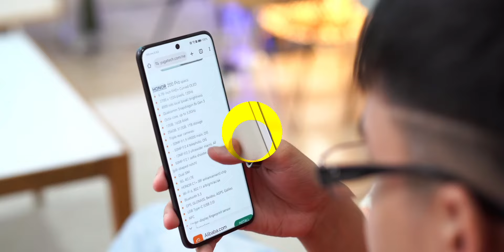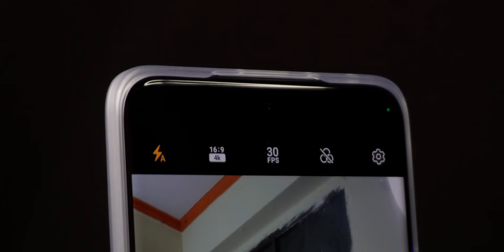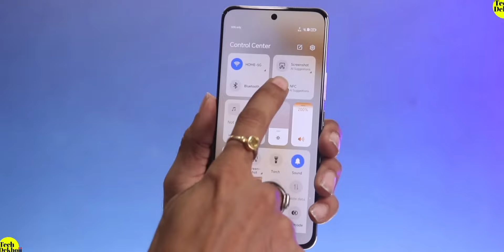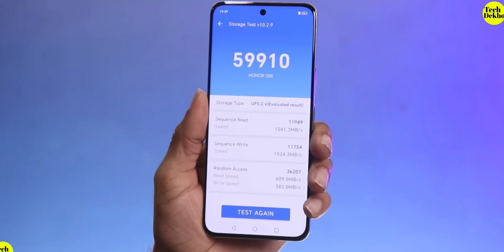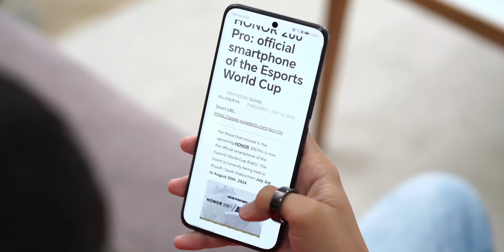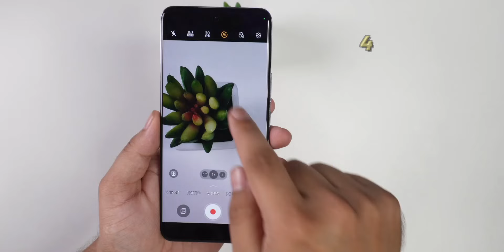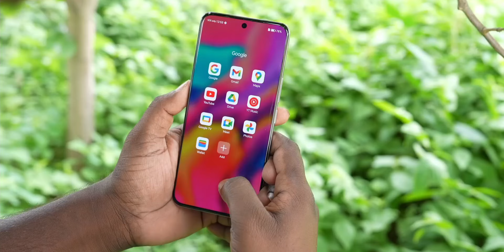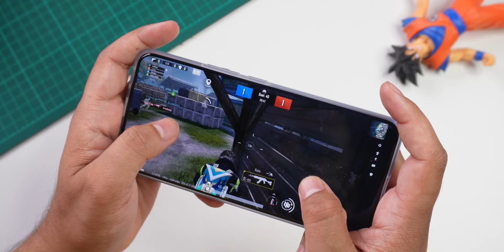"DON'T BUY" Honor 200 5g | 5 Major "PROBLEM'S" In Honor 200 | Honor 200 Price, Review, Buy Or Not ?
So Hello Guy's, Techy Ave Ke Naye Video Me Aap Shabhi Ka Swaagat Hai. Aaj Ki Video Me Dosto Mai Aapko honor 200 Ke Confirm Specifications, Price, All Cons & Alternative Ke Bare Me Baatane Wala Hoon.

🔵HONOR 200 5G: Specifications & Price
To Dosto Yahan Par 6.7" Inch FHD+ 120Hz Quad Curved OLED Display, Qualcomm Snapdragon 7Gen 3, 50MP(OIS) Triple Camera, 50MP Selfie Camera, 5200mAh Ki Battery Jisko Charge Karne Ke Liye 100W Ki  Fast Charging Ka Bhi Support Milega. Around ₹35,000 Iski Price India Me Start Ho Rahi Hai Dosto. To Detail Me Janne Ke Liye Video Ko Last Tak Continue Kijiye

honor 200 don't buy
honor 200 buy or not
honor 200 price in india
honor 200 all problems
don't buy honor 200
buy or not honor 200
honor 200 all cons
honor 200 review
honor 200 pros & cons
honor 200 5 major problems
honor 200 vs oppo reno 12 pro
honor 200 unboxing tamil
honor 200 unboxing telugu
honor 200 unboxing malayalam
honor 200 review tamil
honor 200 review telugu
honor 200 flipkart offers
honor 200 review malayalam
honor 200 review bangla
honor 200 review tamil tech
honor 200 review english
honor 200 processor
honor 200 offers & discount
honor 200 battery drain test
honor 200 battery backup
honor 200 battery mah
honor 200 battery test
honor 200 battery
honor 200 charging time
honor 200 charging
honor 200 charging test
honor 200 flipkart unboxing
honor 200 gaming
honor 200 gaming test bgmi
honor 200 cons
honor 200 bgmi gameplay
honor 200 price in india tamil
honor 200 camera ois test
honor 200 price in bangladesh
honor 200 price tamil
honor 200 price unboxing
honor 200 price malayalam
honor 200 test
honor 200 camera review
honor 200 specs
honor 200 camera zoom test
honor 200 camera comparison
honor 200 camera video test
honor 200 bgmi graphics
honor 200 bgmi graphics test
honor 200 game test
honor 200 bgmi
honor 200 bank discount
honor 200 vs moto edge 50 pro

About Channel:-